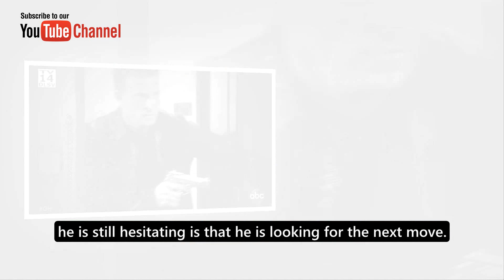GH 5-5-2023 || ABC General Hospital Spoilers Friday, May 5